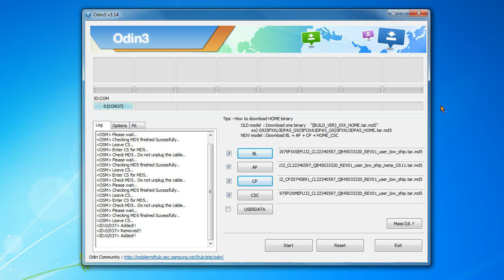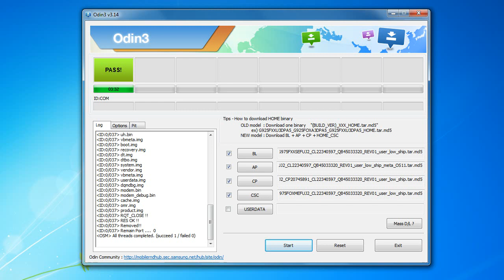Samsung Galaxy S10 Plus G975F U12 Flashing For Repair Imei & Remove Frp